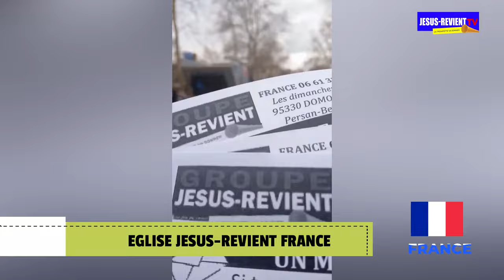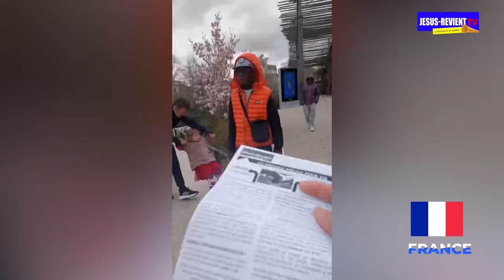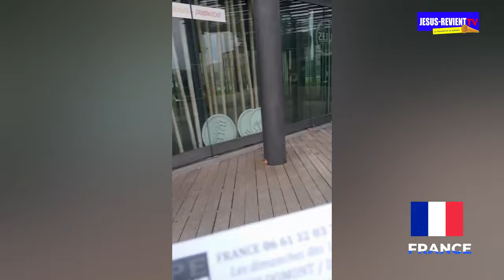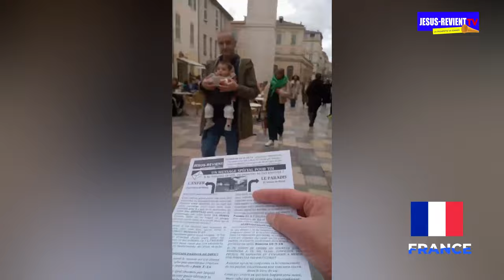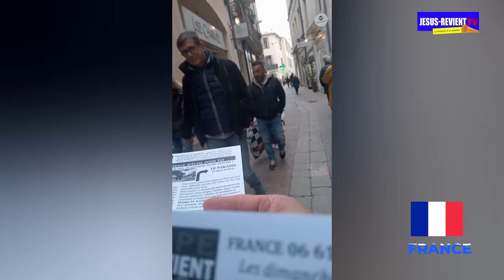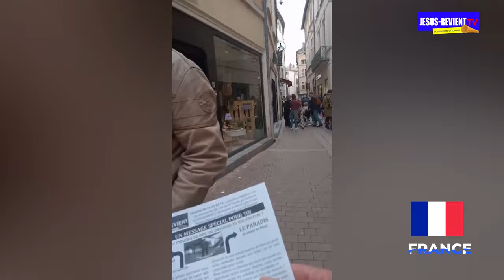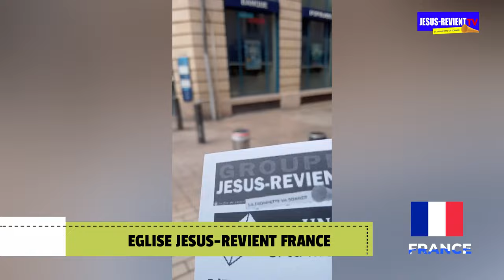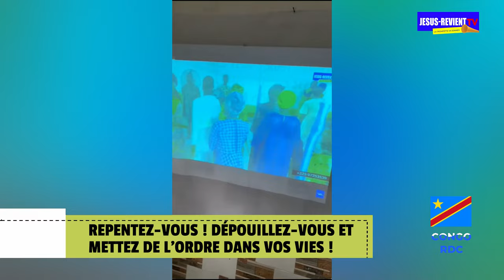🟥🔥LES ÉCHOS DU REVEIL DANS LE MONDE/ MARS 2024 / GROUPE JESUS-REVIENT